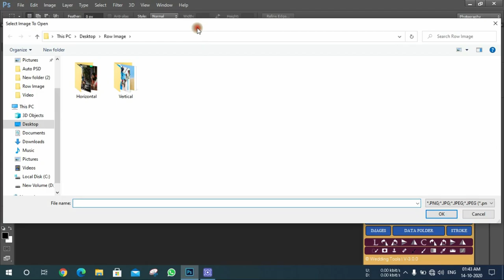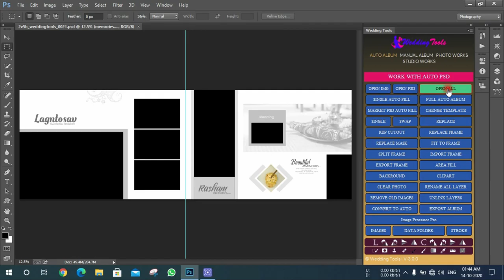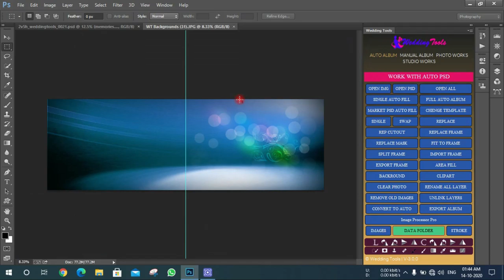Open File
Software Price: 1000/- INR Only
With Data
Data List
0) Auto PSD Templat 2000+ 32.2 GB
1) Studio PSD 158+ 312 MB
2) PSD Freame 6800+ 4.12 GB
3) BACKGROUNDS 150+ 1.6 GB
4) CLIP ARTS 190+ 197 MB
5) Mask 1500+ 514 MB
6) OVERLAY 1700+ 5.66 GB
7) Quotes 50+ 2.5 MB
8) SKY 450+ 1.50 GB
9) Studio BG 500+ 380 MB
10) Title Text 450+ 121 MB